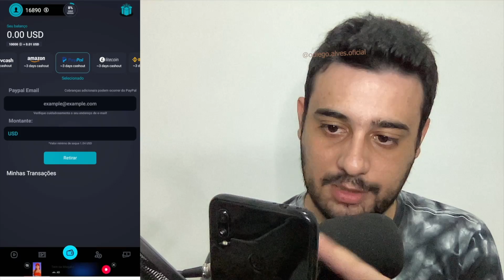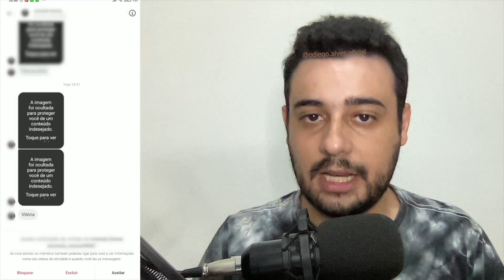[SUPER LANÇAMENTO] COMO GANHAR DINHEIRO ASSISTINDO VIDEOS no YOUTUBE - Ganhe Dinheiro por Minuto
🚨 APP PARA GANHAR R$2.000 REAIS POR MÊS (Ganhe R$5,00 NO CADASTRO)

Abraços!

00:00​ : Fala ai meu povo
00:05​ : Se INSCREVE no canal, pro Dedo não cair